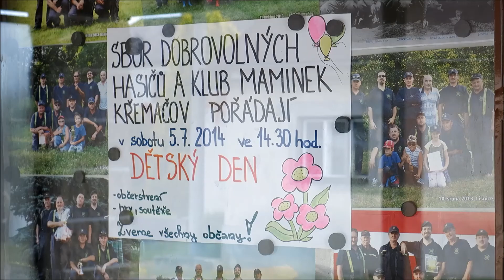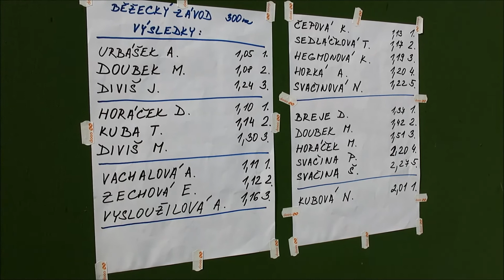2014 07 05